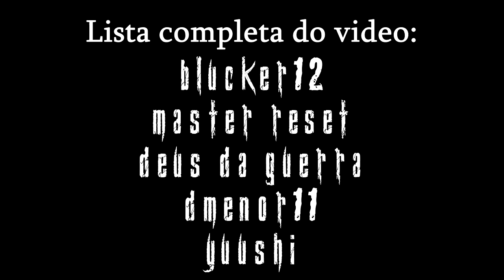TOP 10 - Melhores JOGADORES De RESIDENT EVIL 4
QUER GANHAR UM PS4 ZERINHO???

- O sorteio acontecerá AO VIVO aqui no canal "Caique Gamer" no dia 15/11/2020 as 20hrs

Esse sorteio está sendo patrocinado por um grande amigo meu e do nosso canal...se inscrevam la no canal dele galera

- Minha Psn: CaiqueGamer_
- Minha Steam: caiquegameryt